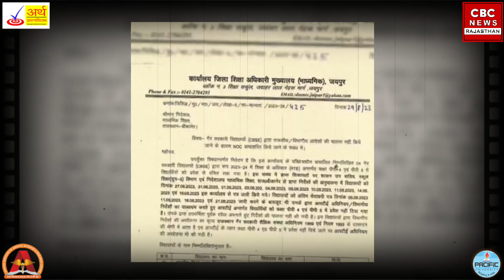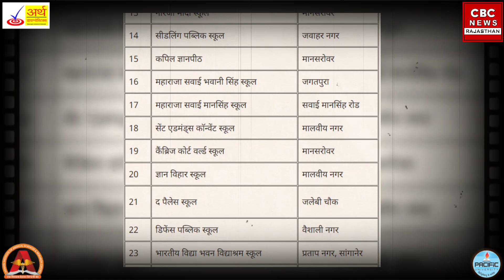RTE के उलंघन पर , Jaipur के 24 नामी स्कूलों की मान्यता रद्द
SCRIPT WRITING : Kinjal Tiwari
ANCHOR : Kinjal Tiwari
NEWS EDIT :  Mazhar Ali